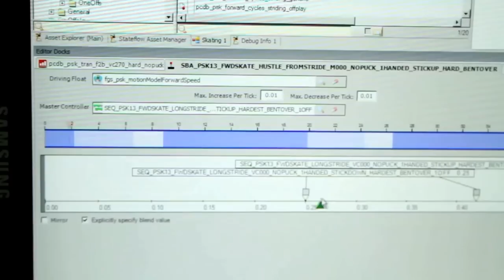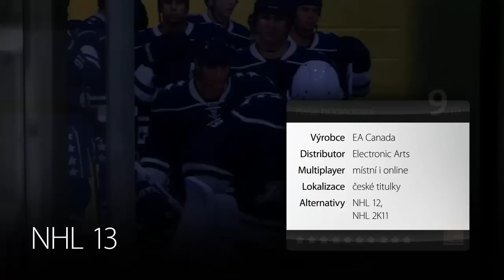VIDEO REVIEW - NHL 13 XBOX 360 - XKO TV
Recenze na nejlepší a také jediný hokej na konzole a to NHL 13! Jak se vám hra zamlouvá?